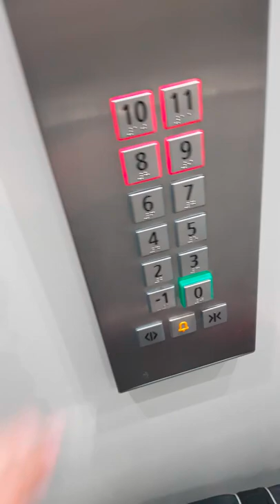I got stuck in the elevator with my dog😥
That shitty elevator suck